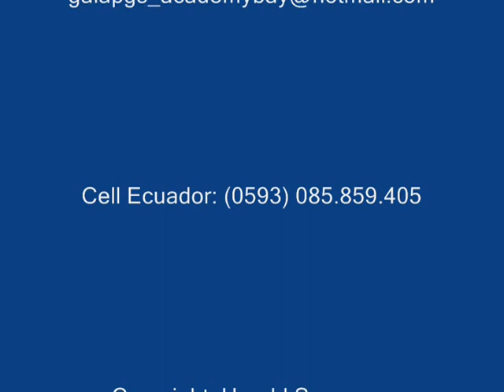Harry dives in the Galapagos islands!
Enjoy this incredible underwater wildlife!